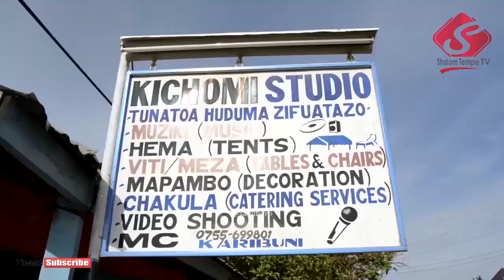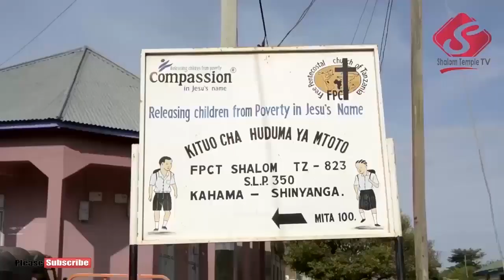ASKOFU BATENZI AIMBISHA NYIMBO ZA WOKOVU | USIKU WA NYIMBO ZA WOKOVU KAHAMA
Ni katika mkesha maalumu uliofanyika Julai 17 2020 hapa FPCT Shalom Temple na kuongozwa na kundi la Sifa toka kanisa la FPCT Kurasini mkoa wa Dar.
TUNAPATIKANA WILAYANI KAHAMA MKOANI SHINYANGA KANISA LIPO KATA YA NYIHOGO MTAA WA MNAZI MMOJA, TUPIGIE 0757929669